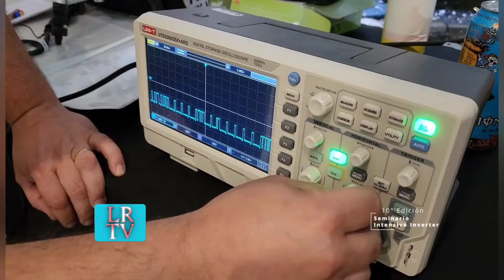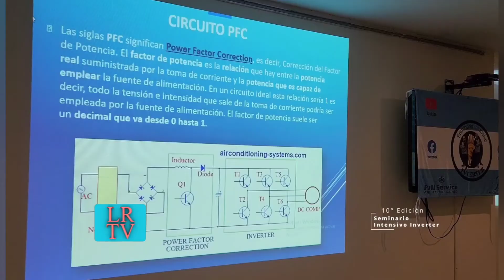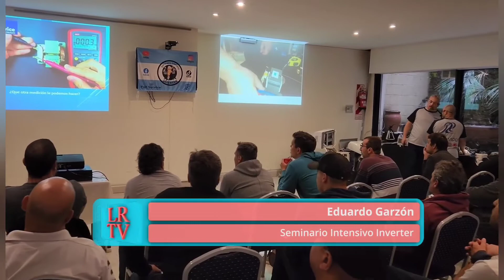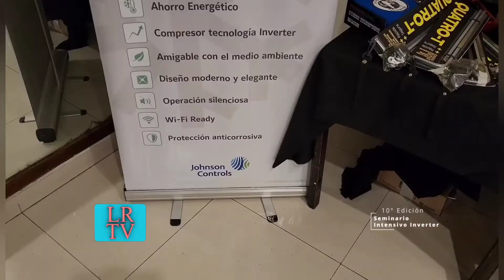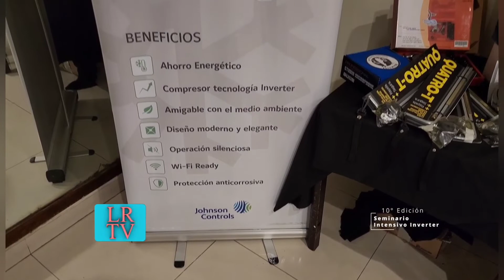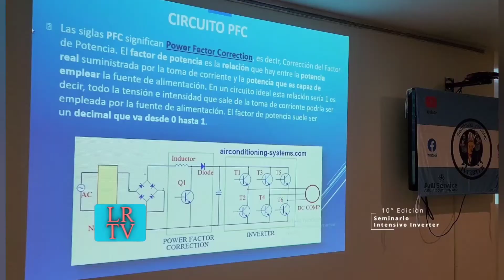seminario inverter en Mar Del Plata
10° seminario inverter y fin de temporada 21/22 en Mar Del Plata